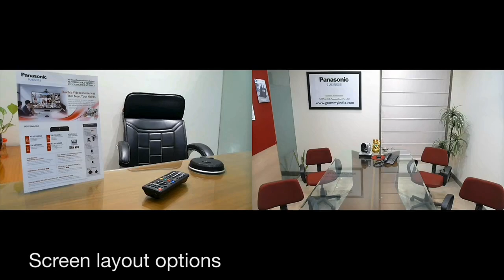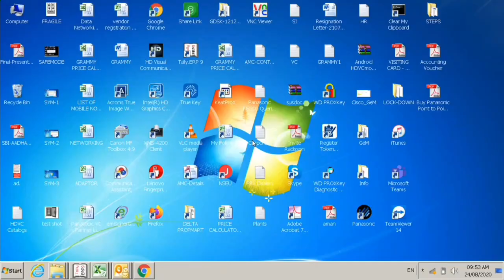Video Conference System Demonstration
GRAMMY COMMUNICATIONS PVT. LTD. (Panasonic Authorised Distributor).